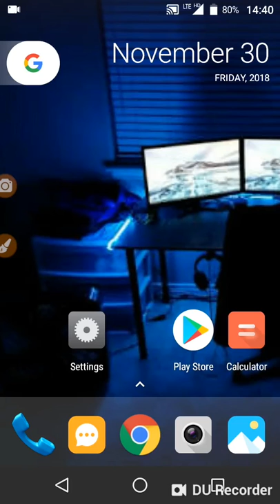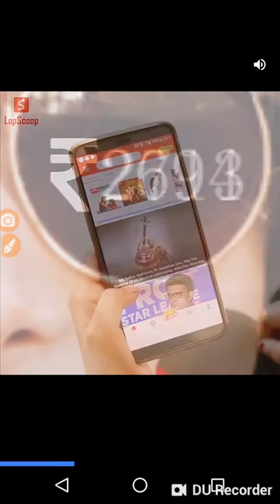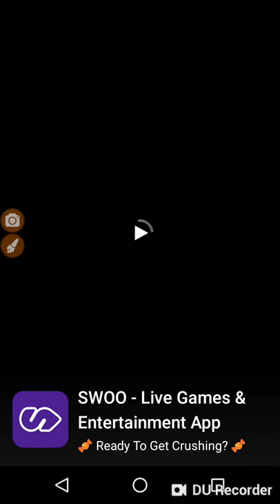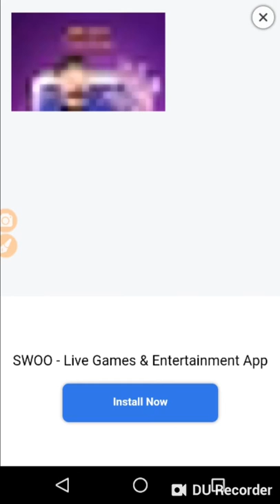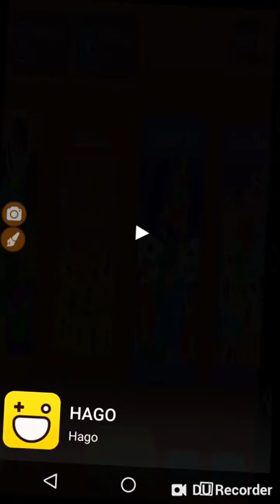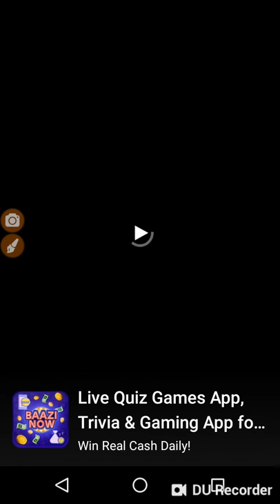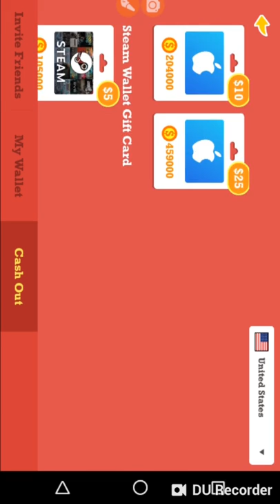How To Get Any Gift Card Free Hindi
Hi Friends Aj ke is video me humne apko yha btaya he ki Kisi bhi chij ka gift card kaise le...

Thankyou
Direct Link-Won't you like to get gifts every time you're bored?